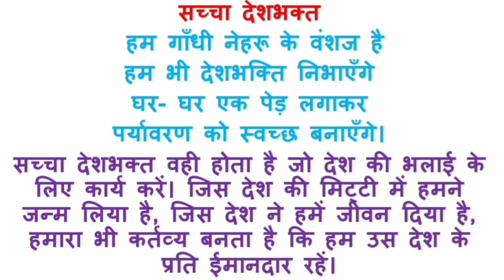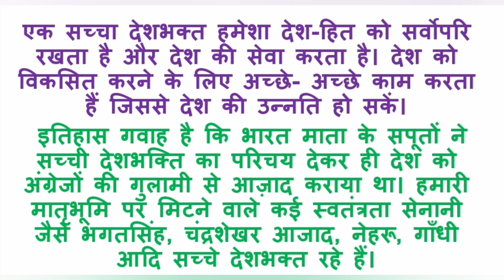🇮🇳सच्चे देशभक्त के लक्षण/सच्चा देशभक्त/ 🇮🇳देश की सेवा कैसे कर सकते है/एक सच्चा देशभक्त कौन है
सच्चे देशभक्त के लक्षण/ सच्चा देशभक्त/ देश की सेवा कैसे कर सकते हे